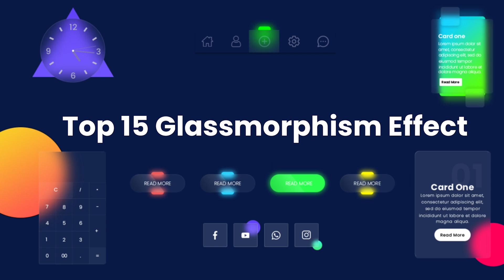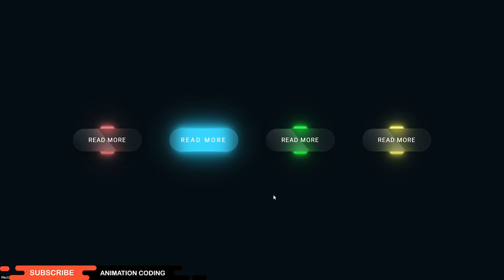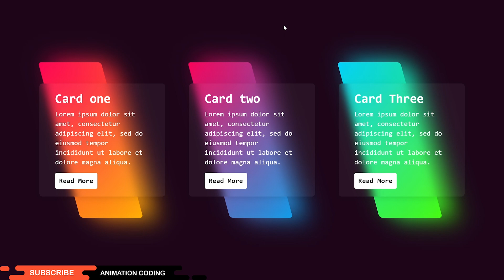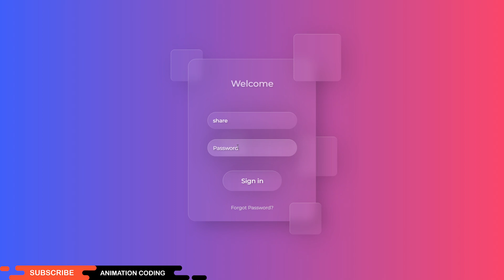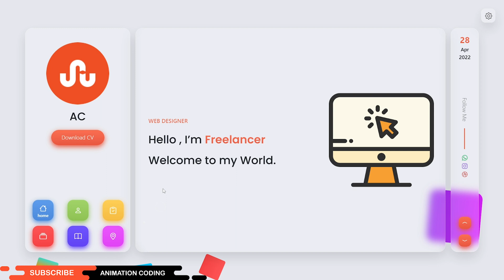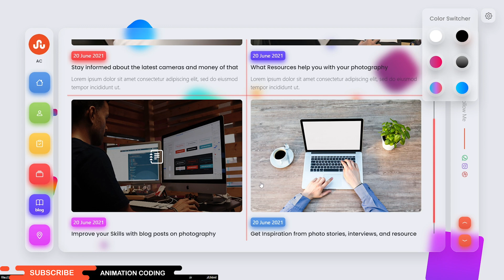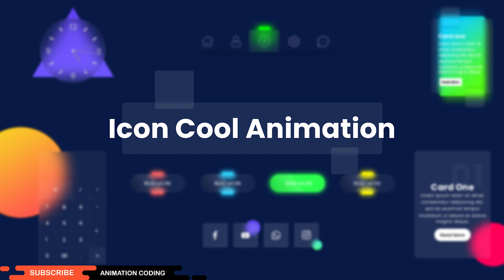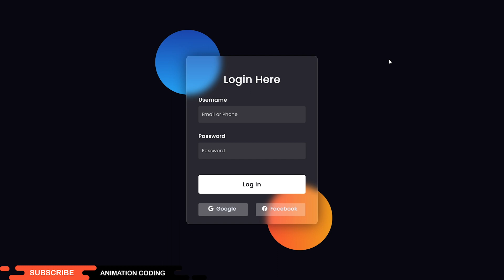Top 15 Glassmorphism Effect Using HTML CSS & JS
Top Glassmorphism Effect UI Design HTML CSS JS . CSS Animation & Hover Effect .
CSS Glassmorphism  Effect Hover Animation And Hover Effect - Glassmorphism

👇source code :free
1-15 all here✅

copyright statute that might otherwise be infringing. Non-profit, educational or personal